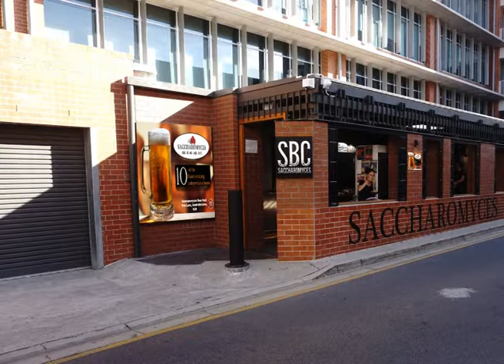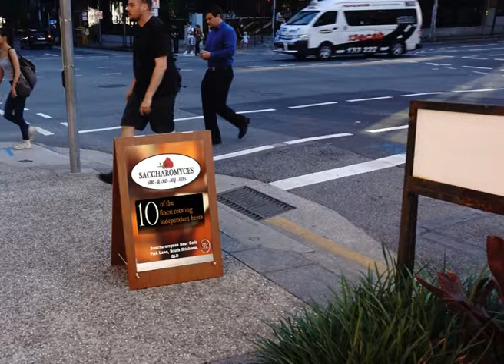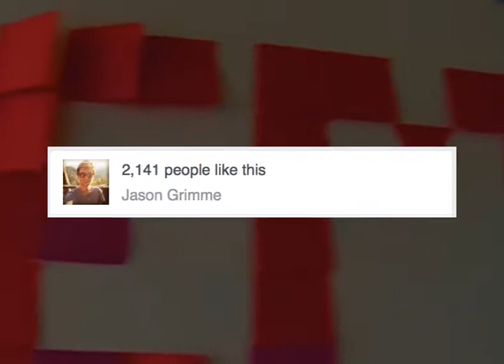IMC Uni Assignment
University Assignment - to establish a higher traffic audience for a company. Minimalistic costs to achieve change around design structures etc.